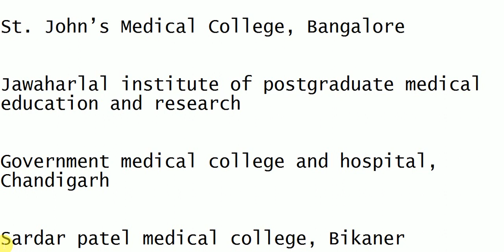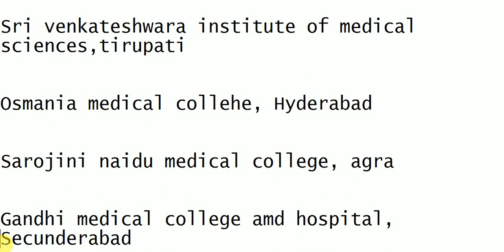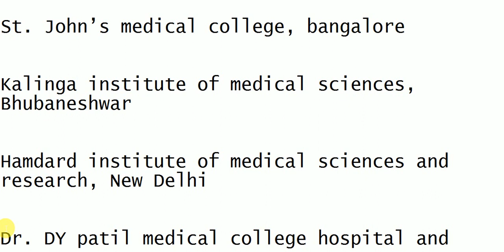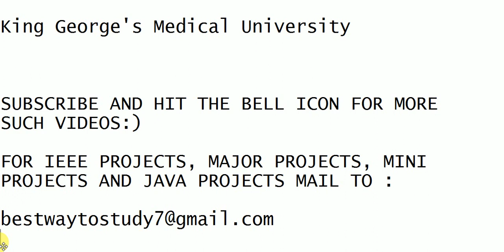TOP MEDICAL COLLEGES IN INDIA FOR NEET || TOP GOVT AND PRIVATE MEDICAL COLLEGES IN INDIA